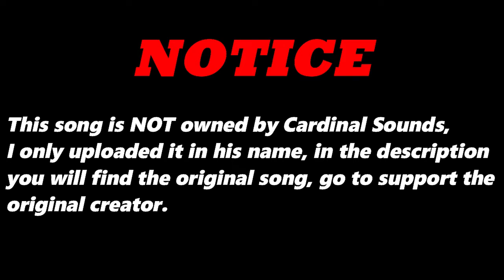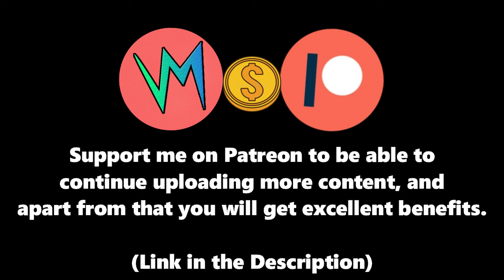Drink Up (Original Version) By Positive Neutrons | Re-Uploaded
⬛ | Information about Cardinal Sounds:
👤 | Find the Original Song Here: ⬎
🎵 Name: Barge
✔️ Creator: Gunnar Olsen
💽 Album: Barge